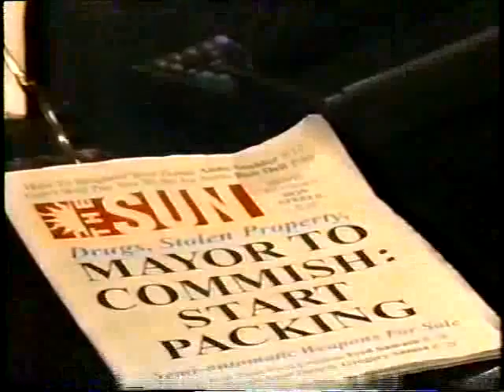Installment 19 - Clip 9